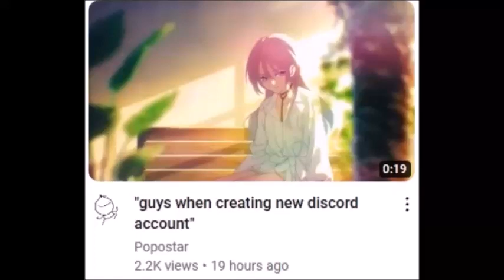Why This Anime Keeps Showing Up on Your YouTube Page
Many of you have seen this meme pop up all over your YouTube page for the past few days now. And I'm here to explain where this came from!